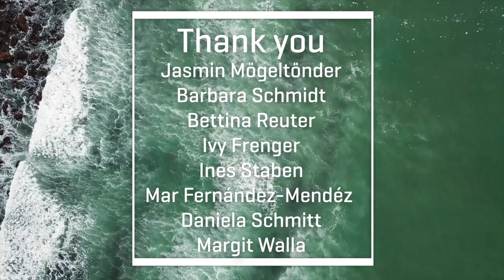Internationaler Frauentag 2022 / International Women's Day 2022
Jährlich wird am 8. März auf Frauenrechte und die Gleichstellung der Geschlechter aufmerksam gemacht. Noch immer sind Frauen weltweit strukturell benachteiligt, bei Berufen, Führungspositionen und Zugang zur Bildung. Am Internationalen Frauentag 2022 setzen sich daher Frauen aus dem Team GEOMAR für Respekt, Gleichberechtigung  und ein faires Miteinander, ungeachtet von Geschlecht, Position oder Alter, ein.

Every year on March 8, attention is drawn to women's rights and gender equality. Women worldwide are still structurally disadvantaged when it comes to choice of profession, leadership positions and access to education. On International Women's Day 2022, women from Team GEOMAR will therefore stand up for respect, equality and fair cooperation, regardless of gender, position or age.